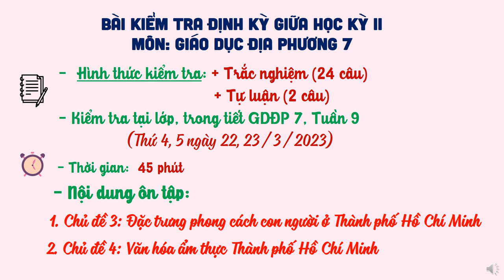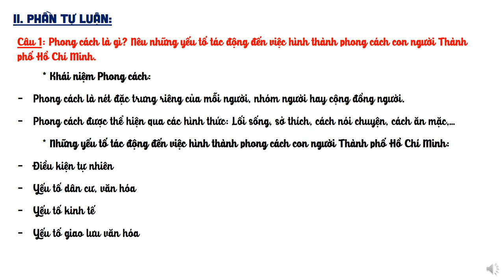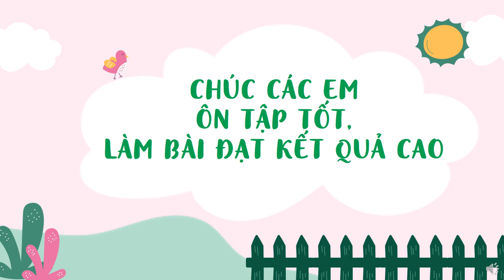GIÁO DỤC ĐỊA PHƯƠNG 7 - ÔN TẬP GIỮA HK2 (2022-2023)